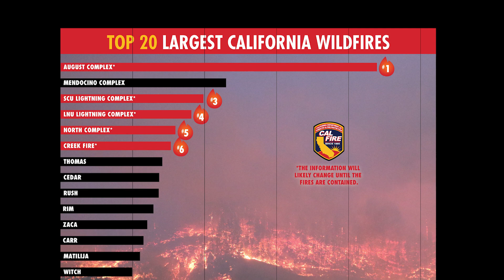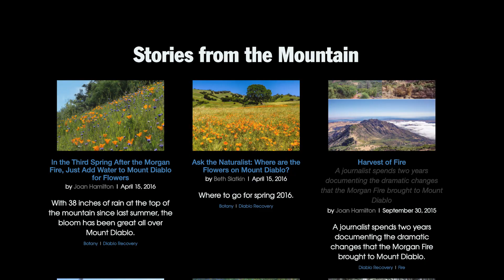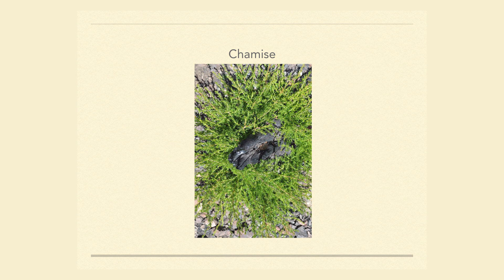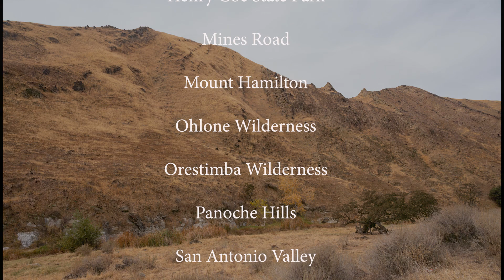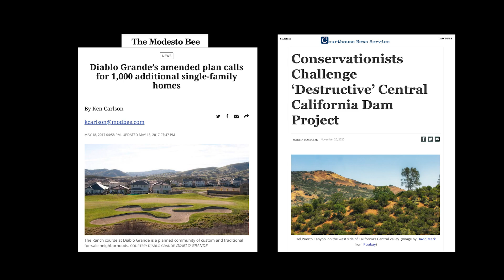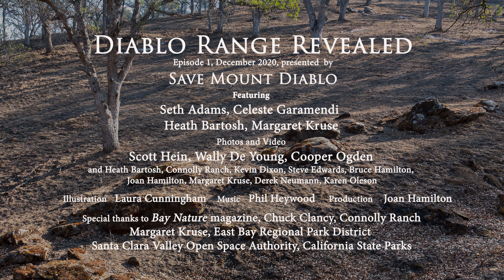Diablo Range Revealed: Episode 1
INSIGHTS FROM THE FIRE ZONE   With the help of ranchers, naturalists, scientists, and land managers, this new series explores life in California's inland Coast Range after 2020's huge SCU fires. From Morgan Territory to Pacheco Pass, the series will take you to places off the beaten track for most Bay Area people, yet deeply connected to places they already love. Want to learn where to find the region's most spectacular post-fire wildflower displays? Wonder about the effects of climate change on the region's plants and animals? Want to know how Californians can live sustainably in a fire-prone future? Join us in the fire zone, for Diablo Range Revealed!

PRESENTED BY  Save Mount Diablo. FEATURING Seth Adams, Heath Bartosh, Celeste Garamendi, Margaret Kruse PHOTOS AND VIDEO Scott Hein, Wally De Young, Cooper Ogden. MUSIC  Phil Heywood. ILLUSTRATION  Laura Cunningham. PRODUCTION  Joan Hamilton.

SPECIAL THANKS TO  Margaret Kruse, Connolly Ranch, Bay Nature magazine, East Bay Regional Park District, Santa Clara Valley Open Space Authority, California State Parks, Pine Ridge Association.

FOR ARTICLES AND FUTURE EPISODES  of Diablo Range Revealed